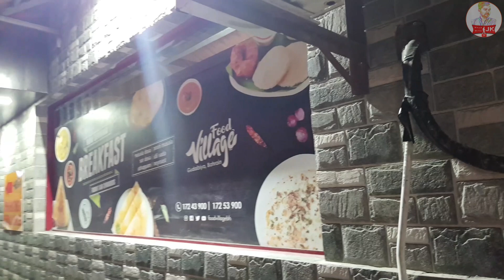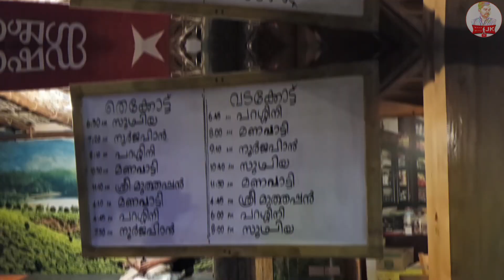Food Village Restaurant | கேரளாவின் கிராமத்து உணவகம் | Bahrain | Gudaibiya | Kerala | Family |Part-1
Food Village Restaurant, Bahrain / கேரளாவின் கிராமத்து உணவகம் / Part-1

எனது வலையொளி தங்களை இணைத்துக்கொள்ளவும் / எனது பக்கத்தைப் பின்தொடரவும் ...